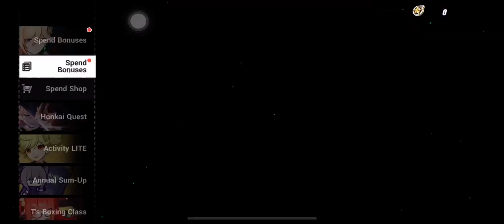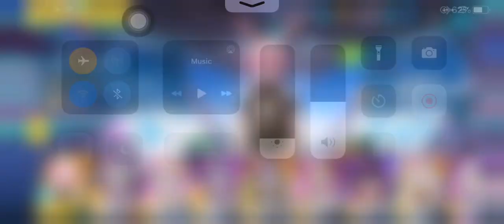Time to pull BKE.! Rain of SALT EVERYONE.! honkai impact 3